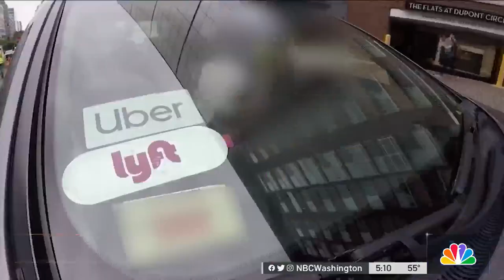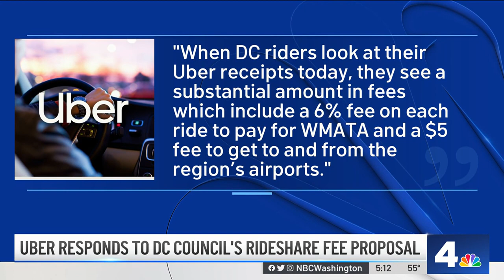DC Leaders Propose $2 Rideshare Fee for Downtown DC Trips | NBC4 Washington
Your Uber or Lyft ride in downtown D.C. could cost you more if the D.C. City Council approves a new fee. News4’s Mark Segraves takes a look at the proposed congestion fee.